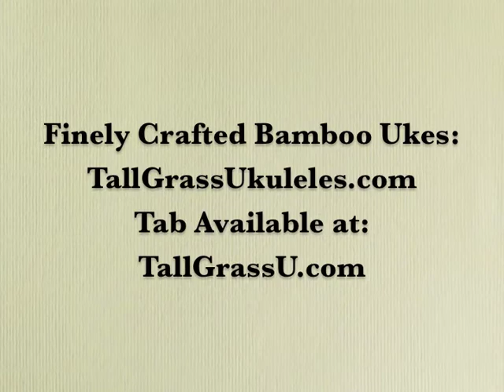Better Together - Jack Johnson covered by Josh from Tall Grass Ukuleles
I love this song. It's sweet, it's catchy, and it led me to the woman I will soon marry.

Tab available at TallGrassU.com/better-together-jack-johnson